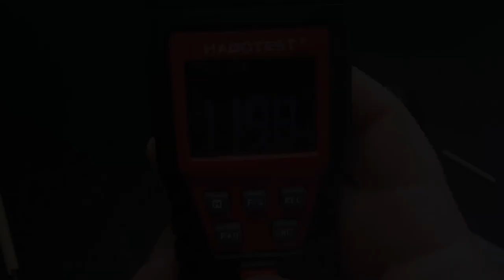Security Tactical Perimeter Alarm Signaling Device Early Warning System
This security tactical perimeter alarm signalling device early warning system is made from simple materials. Anyone with just a few things such as wood sticks, tape, and rubber bands can make it. It helps to protect your territory with simple and very loud (120dB) alarm device.

This perimeter alarm signalling device and independent screen of tensioned tripwires usually mounted on the ground or trees is the most used alarm system for camping, bushcraft and survivalists.

The system is designed to detect any physical attempt to penetrate the barrier.

Advantages: low rate of false alarms, high rate of detection, very inexpensive, easy to make and install.

Perimeter security is designed with the primary purpose of either keeping intruders out or captives contained within the area the boundary surrounds.

By taking and/or using any videos/resources from the Zombie Weapon Crafts Channel, you agree that you will use this information in a safe and legal manner, consistent with all applicable laws, safety rules, and good common sense. You further agree that you will take such steps as may be reasonably necessary or required by the applicable law to keep any information out of the hands of minors and untrained and/ or immature individuals.

We advise strict parental supervision for all of our crafts and items.

You understand and acknowledge that replicating anything from the Zombie Weapon Crafts Channel for your children, it is the responsibility of the parent/s or legal guardian/s of the child to determine the appropriate and suitable products for their child.